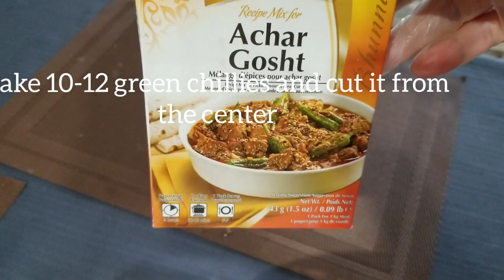Restaurant style Mutton achar gosht